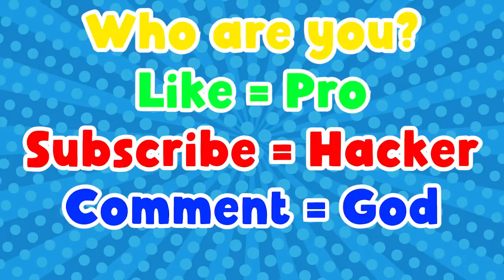NOOB vs PRO vs HACKER | In Wanted Fish | With Oggy And Jack | Rock Indian Gamer